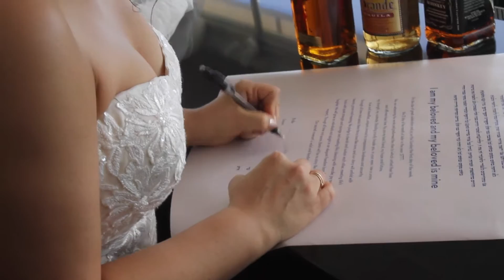Bloria & Steven Wedding Ceremony / Full Day Recap Edit / March 19 2017 NYC v2